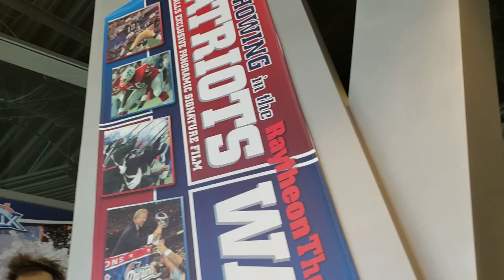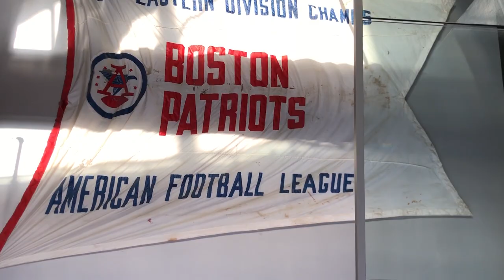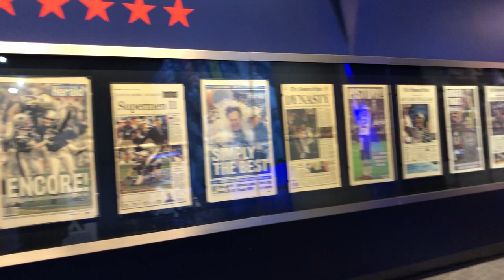New England Patriots Hall of Fame Museum at Gillette Stadium Vlog!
TallTravelEats goes to The New England Patriots Hall of Fame Museum at Patriot Place - Gillette Stadium in Foxborough, MA.

The Patriots Hall of Fame is a interactive museum and hall of fame. It’s a must see for all Patriots and football fans. The team’s six Vince Lombardi Super Bowl Championship trophies are on display as part of the incredible Super Bowl Experience exhibit. Check out the New England Patriots Museum blog